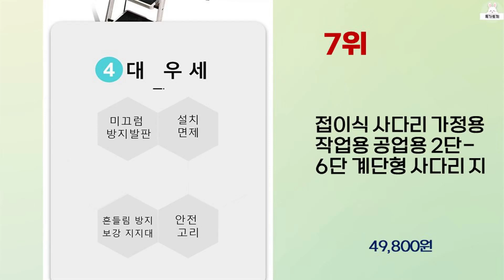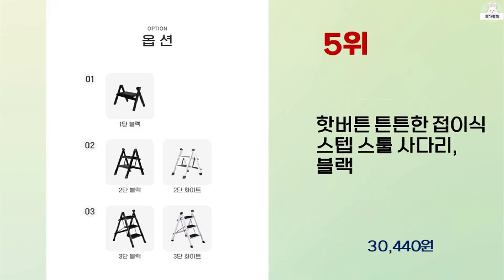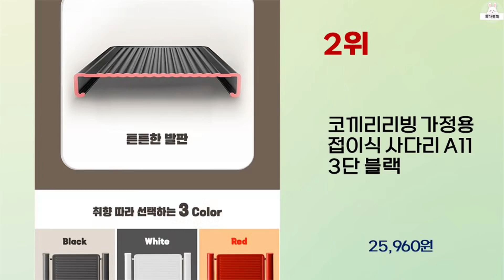2024년 하반기 가성비 좋은 가정용사다리 BEST 10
2024년 하반기 가성비 좋은 가정용사다리 10가지를 소개해드립니다.

10위 : 코끼리리빙 가정용 접이식 사다리 A11 PLUS 4단 KLA-3

9위 : 코멧 접이식 A형 3단 계단형 사다리 블랙

8위 : 르닉박스 가정용 접이식 사다리 3단 A형, 1개, 화이트

7위 : 접이식 사다리 가정용 작업용 공업용 2단-6단 계단형 사다리 지

6위 : 국산 알루미늄 가정용사다리 일반 4단 안전

5위 : 핫버튼 튼튼한 접이식 스텝 스툴 사다리, 블랙

4위 : 한샘 접이식 2단 사다리 화이트

3위 : 알파카 가정용 접이식 안전 발판 사다리 A형 이동식사다리, 1개

2위 : 코끼리리빙 가정용 접이식 사다리 A11 3단 블랙

1위 : 유로스텝 터키 접이식 가정용 사다리 3단 블랙, 1개

 감사합니다